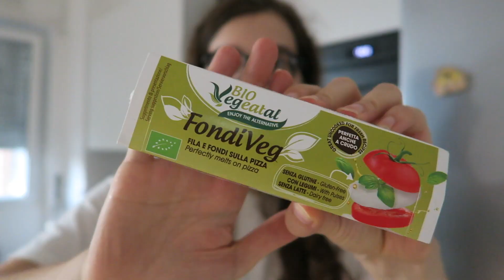tende nuove | vlog | pizza fail 🍕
Vlog randomico di una giornata di ferie estiva in cui sistemo le tende, pensieri randomici su tavoli per il pranzo, immancabile haul spesa e, come sempre, qualcosa da mangiare 🍕

M E N Z I O N A T I
tende klippfly IKEA

S O S T E N E R E ☕️
ogni like è importante come la carezza sulla testa di un gattino
ogni iscrizione al canale è una particella di serotonina in omaggio
se vuoi offrirmi una tazza di the (grazie!) mi aiuterai con l'attrezzatura per realizzare video